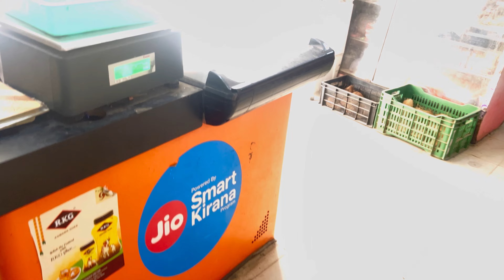African chick only 😜 please save my friend before he commits a suc*de again 🗿